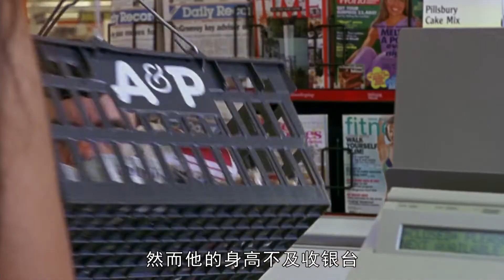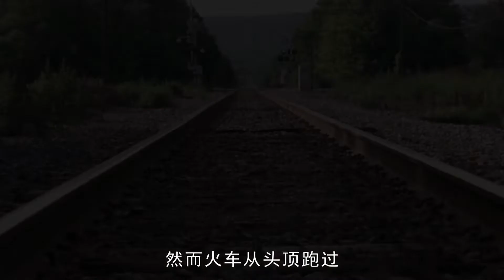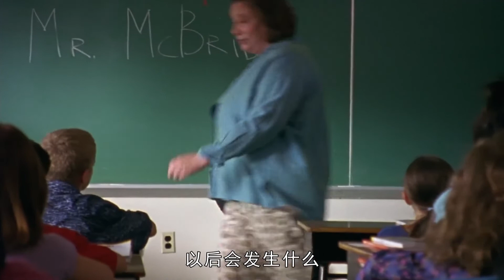我心中最治愈的电影，陷入低谷时一定要看看，也许能改变你的一生